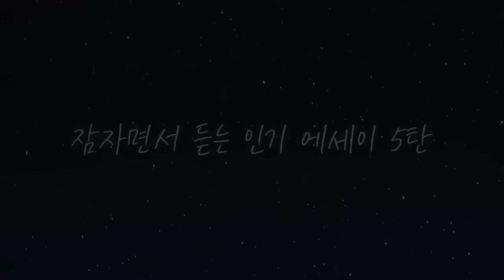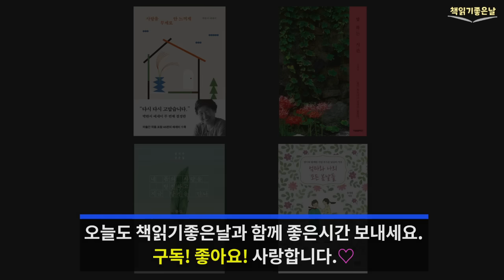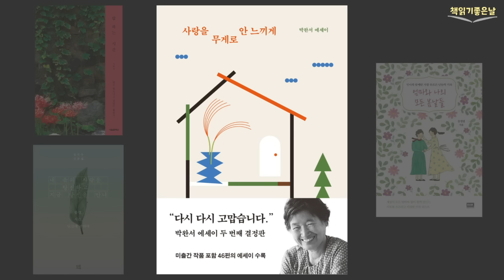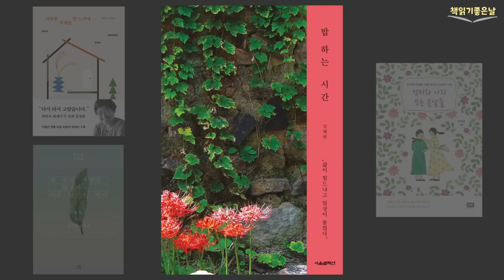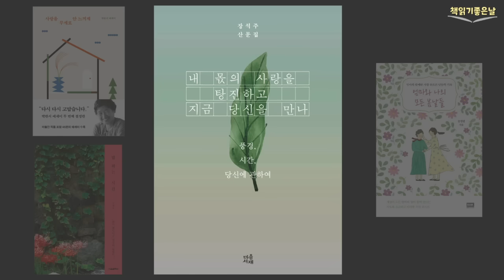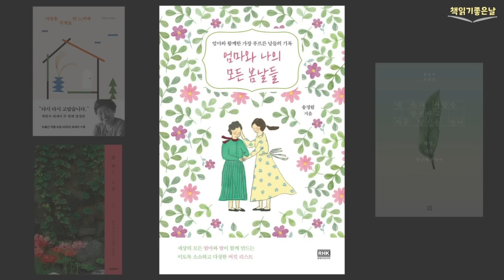[잠자면서 듣는 인기 에세이] 박완서 미발표작, 님은 가시고 김치만 남았네,│마음이 편해지는 책듣고 힐링하기│오디오북 책읽어주는여자 korean audiobook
『잠자면서 듣는 인기 에세이 5탄』

00:01:17  제1편, '박완서 미발표작, 님은 가시고 김치만 남았네' 《사랑을 무게로 안 느끼게》
00:39:32  제2편, '삶이 힘드냐고 일상이 물었다' 《밥하는 시간》
01:13:18  제3편, '걱정하지 말아요 당신' 《내 몫의 사랑을 탕진하고 지금 당신을 만나》
01:49:03  제4편, '엄마와 나의 행복한 버킷리스트' 《엄마와 나의 모든 봄날들》